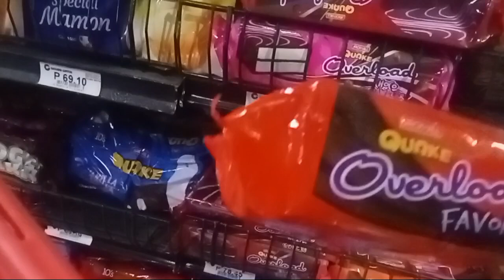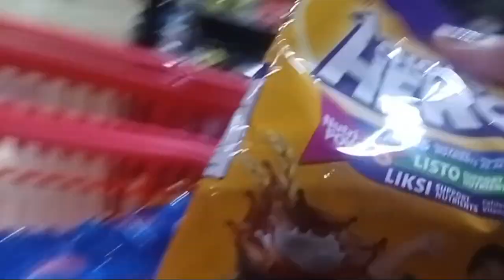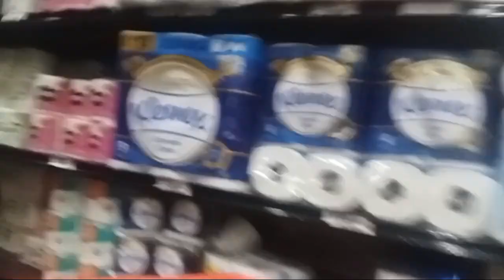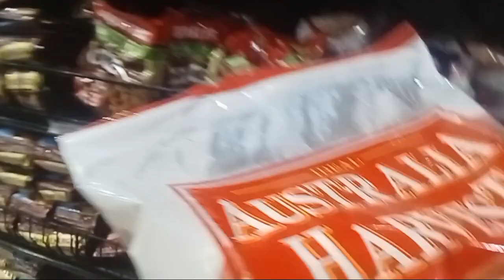NABUDOL NA NAMAN AKO | SHOPEE FINDS+ SHOPEE HAUL | HAYS!ANG GASTOS MAG GROCERY